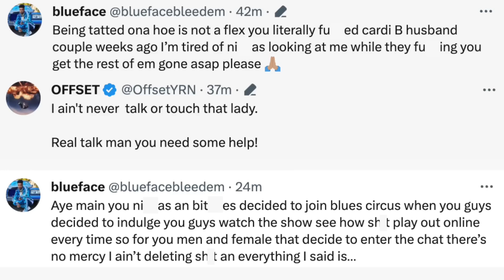Blueface Mom Karlissa Responds To His Tweets Accusing Chrisean of Smashing With Offset! 😱